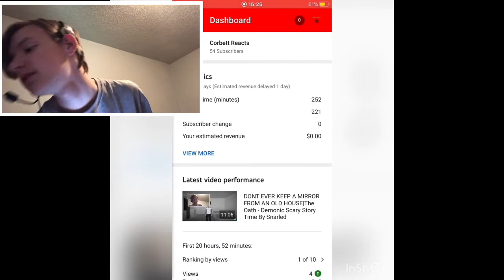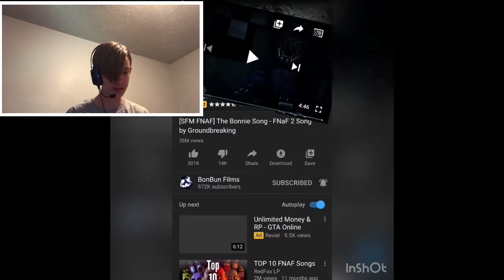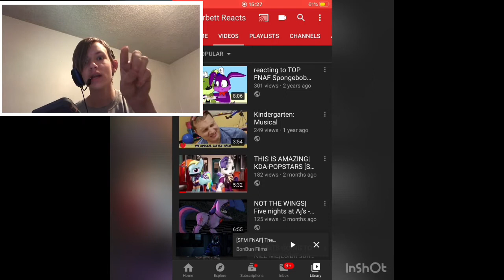TOY BONNIE WHAT ARE YOU DOING!!!!!|[SFM FNAF] The Bonnie Song by Groundbreaking By BonBun Films